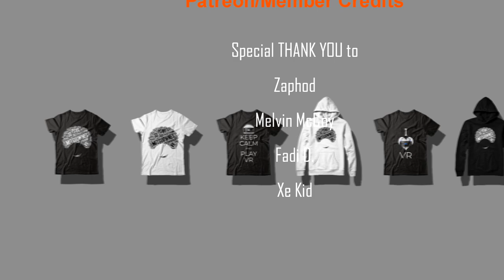Raiden Performing The Iconic Thunder Fly Aka "Aybabayay" In Mortal Kombat Story Modes!